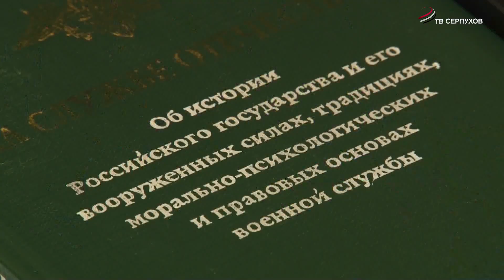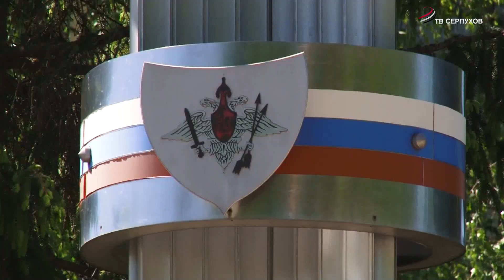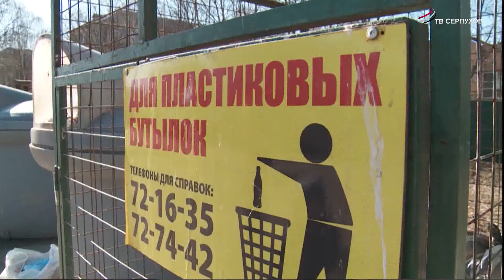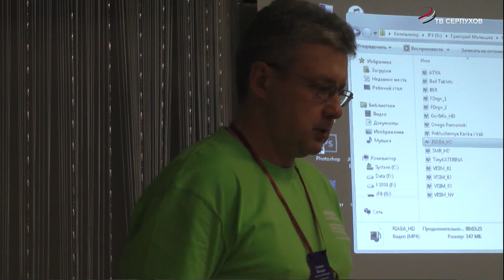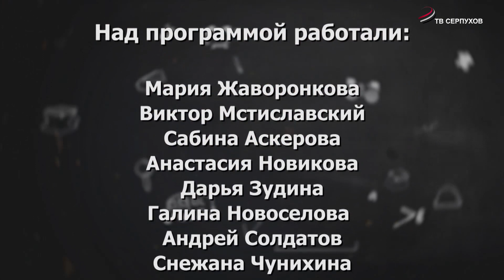НеУроки. Выпуск 5